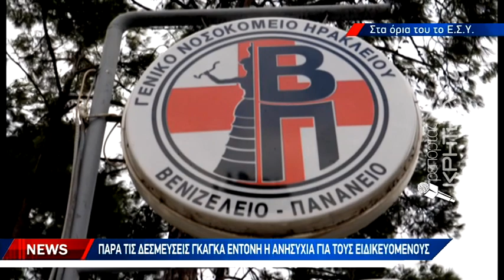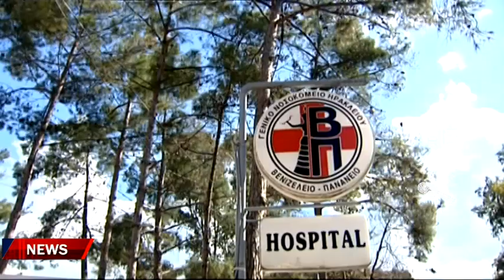Λανθασμένες αποφάσεις παίζουν με τις αντοχές των νοσοκομείων